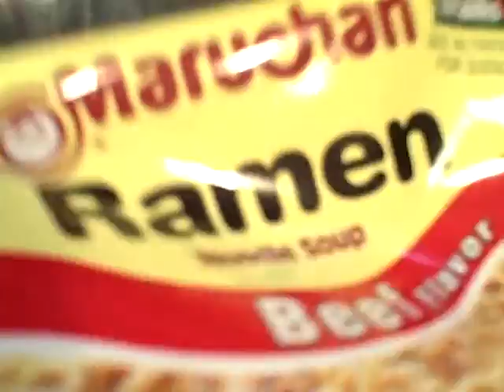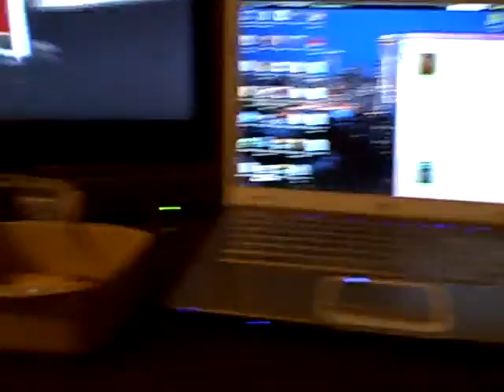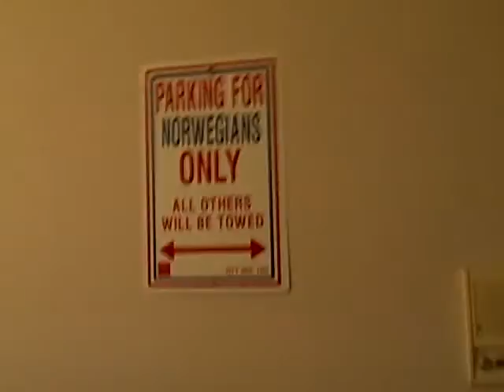My crazy dog and ramen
my dog and me bored and bored